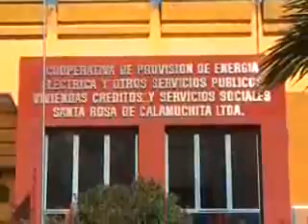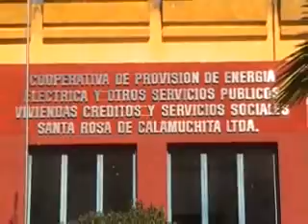web-ING. GARCIA LUIS - CONFLICTO COOP. MUNICIPALIDAD.wmv